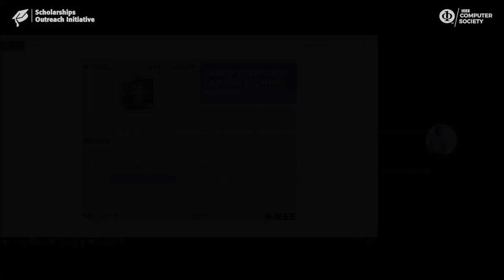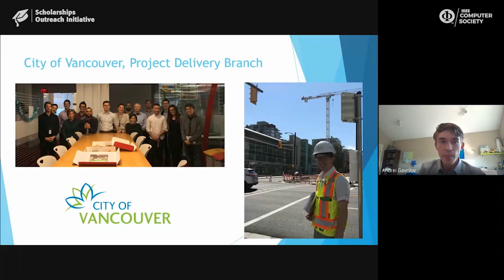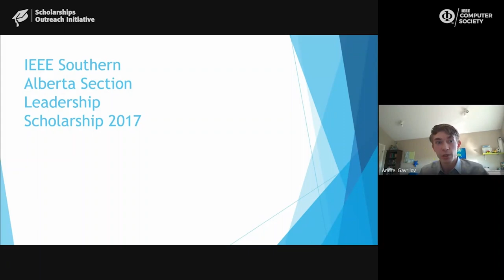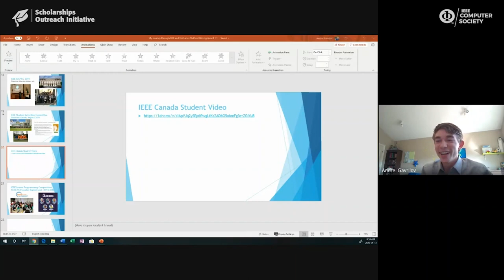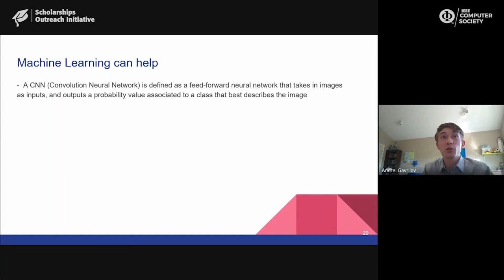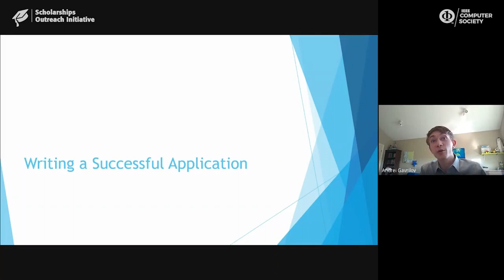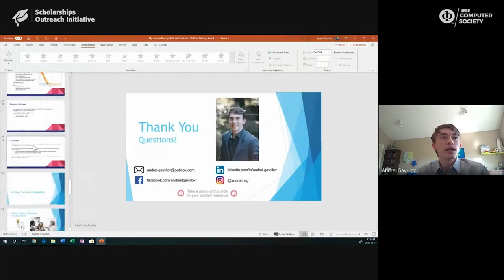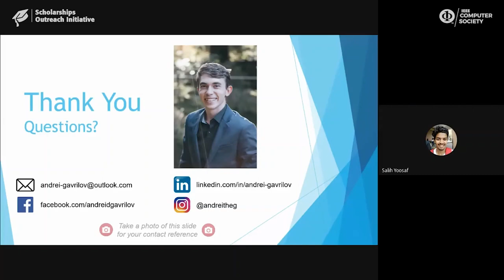Webinar on Lance Stafford Larson Student Award | Scholarship Outreach Initiative | IEEE CS Compute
Webinar on  Lance Stafford Larson Student Award by Andrei Gavrilov as a part of Scholarship Outreach Initiative by IEEE CS Compute.

Mr.Andrei Gavrilov is a final year undergraduate student from the University of British Columbia. He is an active IEEE member presently rendering his efforts as Regional 7 lead for IEEEXtreme 14.0 and Vice-Chair Communications at IEEE Student Activities Committee, Canada.
He received the IEEE Southern Alberta Undergraduate Leadership Award and second place in the Lance Stafford Larson Student award for his paper on Convolutional Neural Networks in 2018.

Topic : My Journey Through IEEE and the  Lance Stafford Larson Student Best Paper Award

Here Is the exclusive recording of the successful Webinar for the Scholarship enthusiasts